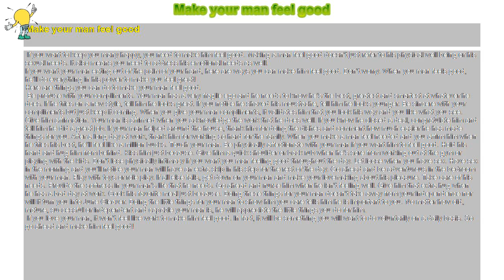How to : Make your man feel good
Make your man feel good

 If you want to keep you many happy, you need to make him feel good. Making a man feel good doesn’t just refer to his physical well being or his sexual needs. It also means you need to address his emotional needs as well.

If you want your man eating out of the palm of your hand, here are ways you can make him feel good. Don’t worry. When you man feels good, he’ll do everything in his power to make you feel great!

Here are things you can do to make your man feel good.

 Be profuse with your compliments. Your man has a very fragile ego and he needs to know he’s the best, greatest and smartest at whatever he does. If he tries on a new style, tell him he looks great. If you notice he shaved his moustache, tell him he looks younger. Be sincere with your compliments but just keep it coming. When you give your man compliments, it validates him that you look his way and you like what you see. Give him affirmation. Your man is affirmed when you acknowledge the work that he does well. If you know he closed a deal, congratulate him and tell him he did a great job. If your man helped around the house, thank him for doing the dishes and comment how much easier he has made things for you. After a long day at work, thank him for working so hard for the family. When you make a man feel needed and you affirm him when he tries his best, he’ll feel like a million bucks. Touch your man. Be physically affectionate with your man if you want him to feel good. Hold his hand and hug him from behind. Kiss him just because. Give him a quick shoulder or back rub when he’s sore from working out at the gym or playing with the kids. Don’t lose physically intimacy if you want you man feeling good throughout the day. Let loose when you have sex. Have sex in the morning and you’ll notice your man will have an extra skip in his step for the rest of the day. Go ahead and be adventurous in the bedroom with your man. Play with toys or role play. If all else fails, get down on your man and make your lovemaking about his pleasure. Take care of his needs. Provide the softness in your man’s life that he needs. Go ahead and nurse him when he isn’t feeling well. Give him that extra hug when he has a bad day at work. Cook his favorite meal just because. Doing these things for your man doesn’t take away from your independence nor will it turn you into June Cleaver. Doing the little things for your man to show him you care tells him he is important to you. No matter how old, mature, successful or independent and capable your man is, he will appreciate the little things you do for him.

 If you love your man, it won’t feel like work to make him feel good. In fact, it will be something you will want to do voluntarily on a daily basis. So go ahead and make him feel good!